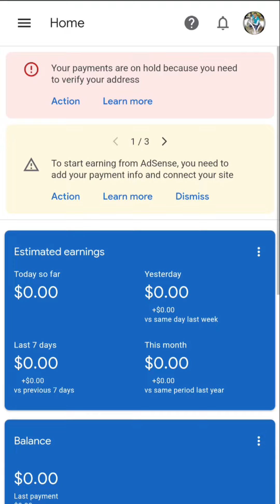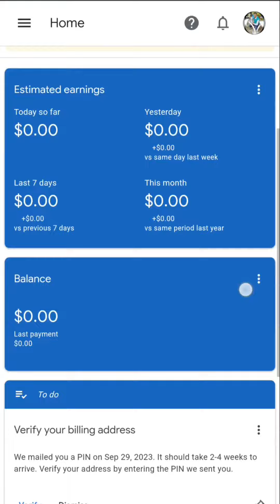how to verify adsense pin 📌📍// how to verify address in adsense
address verification in hindi
adsense pin code
how to adsense pin verify
adsense pin kaisa dikhta hai

top video of adsense pin verification